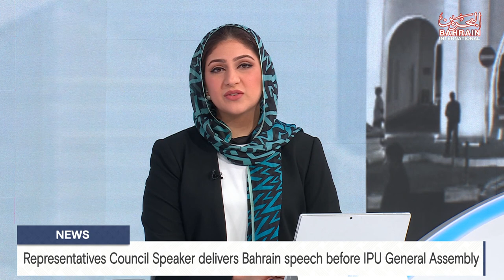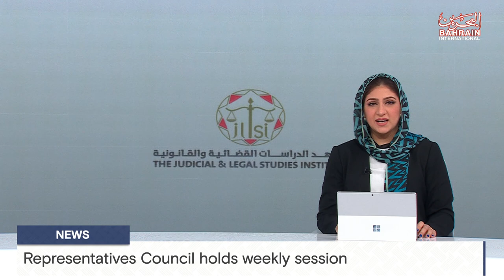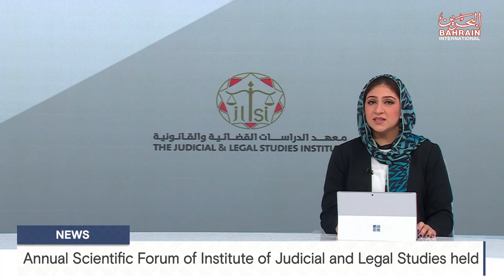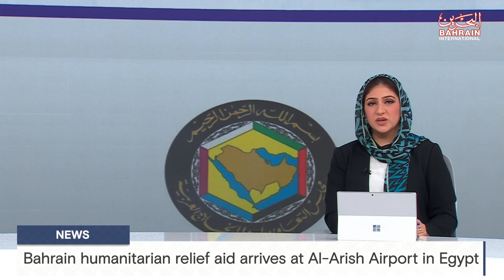BAHRAIN NEWS CENTER : ENGLISH NEWS 24-10-2023